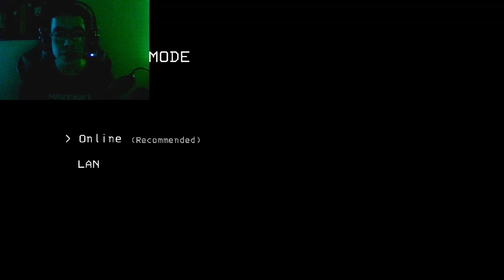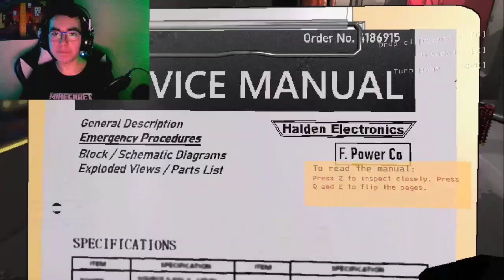Lethal Company (V60 Update!)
The new Lethal Company update is here and it brings some new monsters, scrap and more!

The only new thing I could find was some toilet paper that was just laying around.